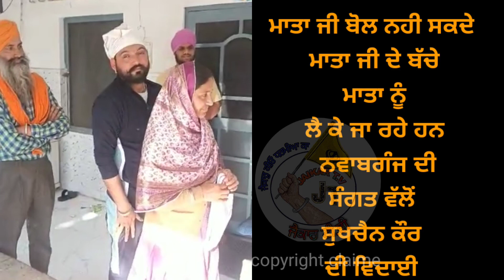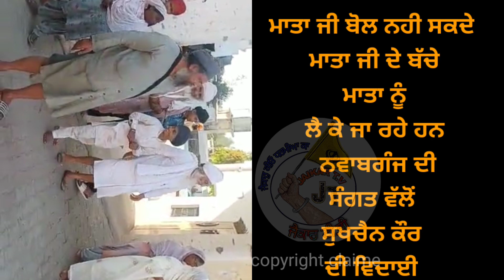27 ਸਾਲਾਂ ਦੀ ਵਿਛੜੀ ਮਾਈ ਦਾ ਪਰਿਵਾਰ ਲੱਭ ਗਿਆ ਵੀਰ ਜੀ ਵੱਲੋਂ ਸਿਰੋਪਾਓ ਦੇ ਕੇ ਮਾਤਾ ਦੀ ਵਿਦਾਈ